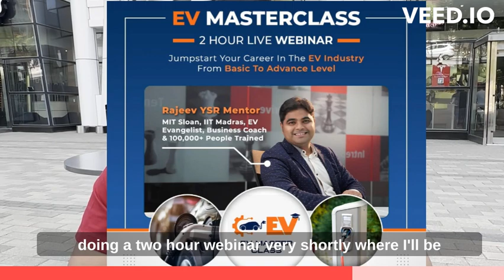EV Masterclass Webinar by Rajeev YSR on Securing Future in EVs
⏱ It's all about timing. Those who invest rightly and appropriately are the ones that reap the benefits abundantly.

🔋 The next big wave in the transportation industry is electric vehicles (EVs).
And it's not just taking over the domestic market - it's conquering the international stage too. 🌍

🤔 What if I told you there's still an undiscovered goldmine within the EV market?

⚡ Those who dive early into these game-changing technologies are destined for huge rewards.

✅ Career growth? Investment opportunities? We've got it all covered in our 2-hour exclusive webinar this Saturday.

But wait — I'll also reveal lesser-known EV trends and how to capitalise on them along with other industry leaders🔥

Here are the insights you are going to gain:
1️⃣ Career opportunities in core engineering - mechanical, electrical and electronics.
2️⃣ Rise of demand for power electronics and embedded firmware engineers.
3️⃣ Investment opportunities in the EV Ecosystem, be it charging infrastructure, franchise, hyper-local deliveries, etc based on your appetite and interest.

You get to hear all of them from the horse's mouth and also interact and get your doubts clarified.

🏄 Don't miss your chance to ride this wave!

⏳ Register now! Time is running out. 🚀